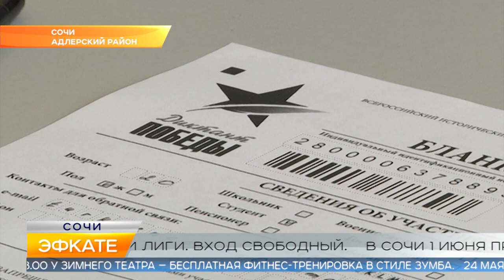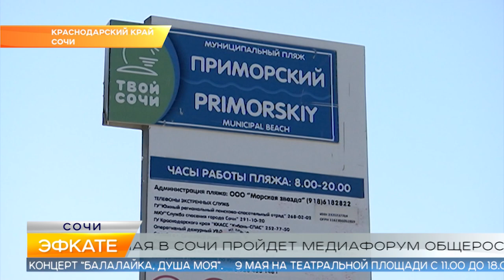Новости Сочи (Эфкате РЕН REN TV) Выпуск от 08.05.2019